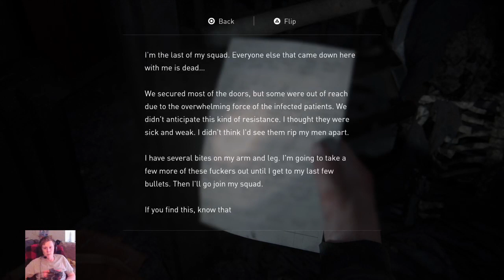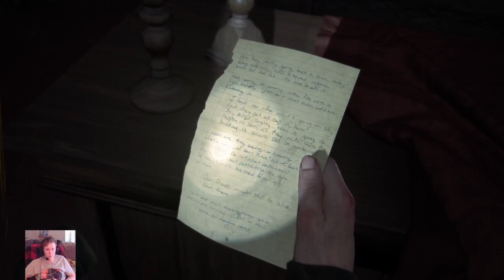Bennie Plays: The Last of Us Part 2 - Part 15